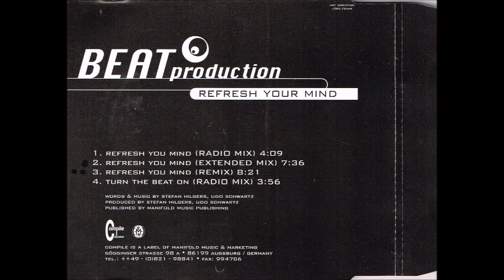BEATPRODUCTION - REFRESH YOUR MIND (RADIO MIX) TRANCE 1998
CARINA